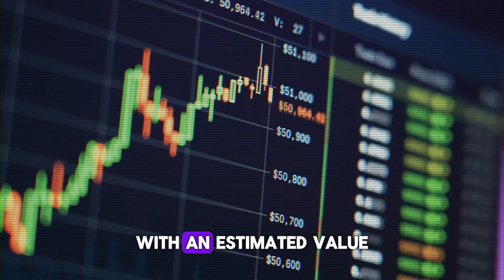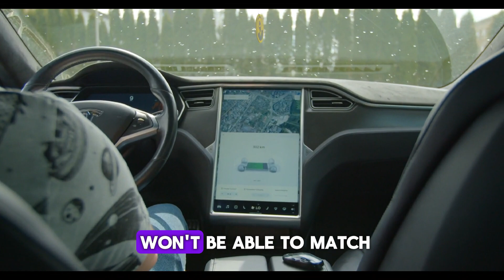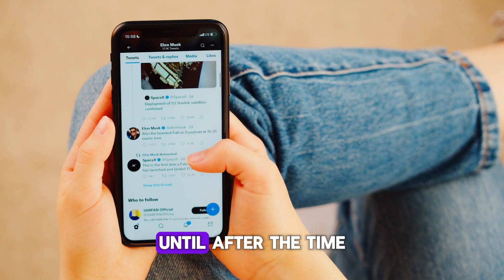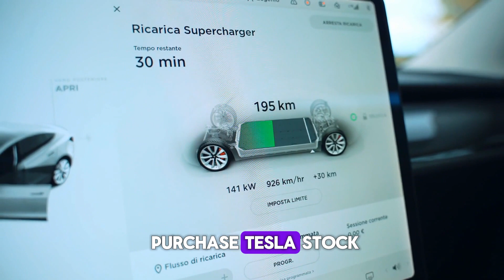Cathie Wood: Why Tesla Stock WILL BE GONE By End of 2023!